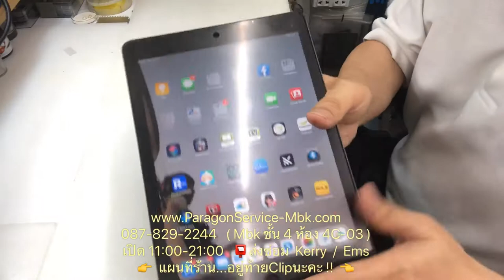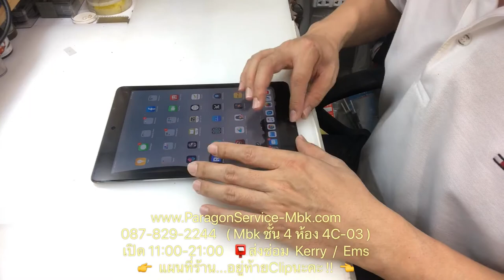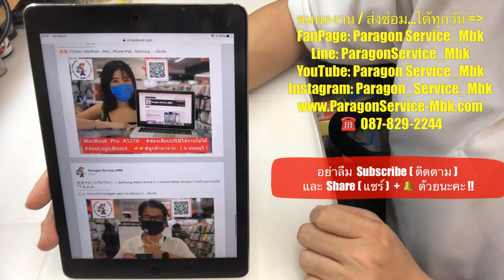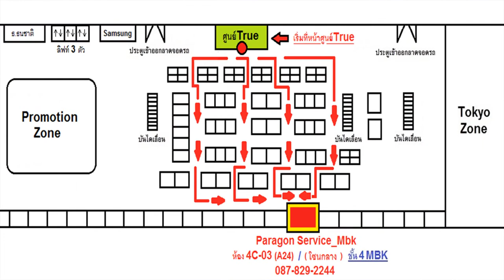iPad Pro 9.7 แบตเตอรี่บวมดันจออ้า เปลี่ยนแบตเตอรี่ ประกัน1ปี